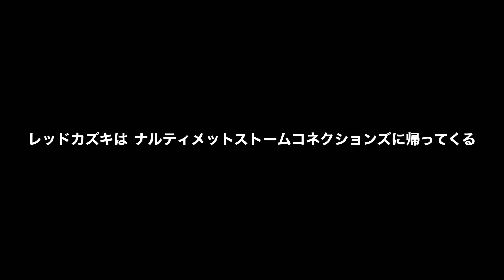サスケの必殺と奥義！「NARUTO X BORUTO ナルティメットストームコネクションズ」